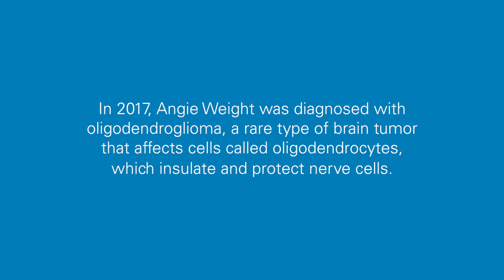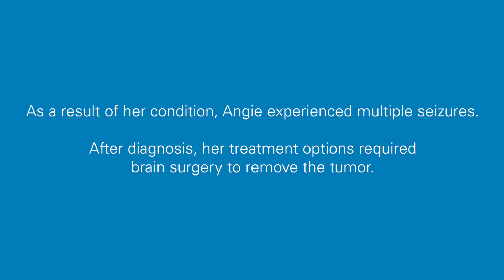High-Tech Surgical Suites Allow Doctors to Scan Patients without Either Leaving the Operating Room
New intra-operative magnetic resonance imaging surgical suites at Jacobs Medical Center at UC San Diego Health are changing the way complex procedures are performed by providing real-time, in-the-moment information that improves patient outcomes and reduces the chances of subsequent surgeries.